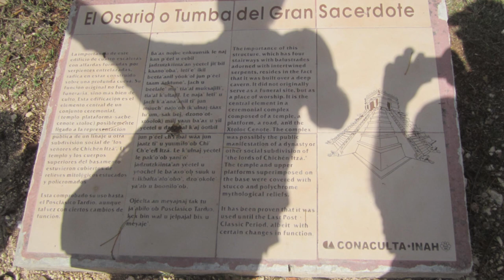Evolvenza E' l'immensità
The evolved person does not place himself outside the states of conscience of others, because he understands them. He is already in them, he does not feel excluded from them.